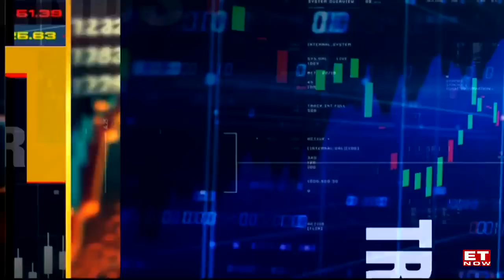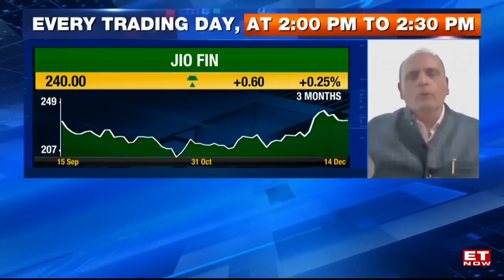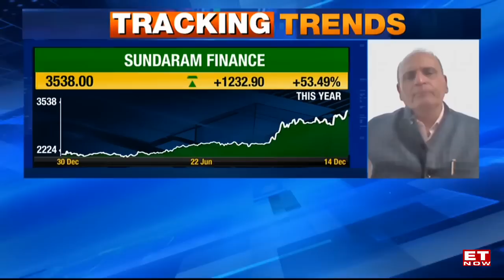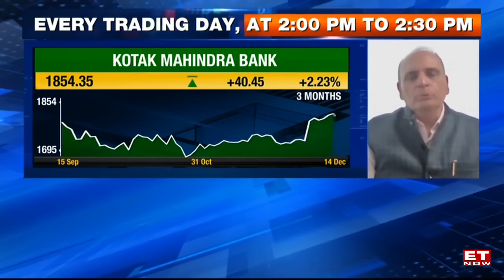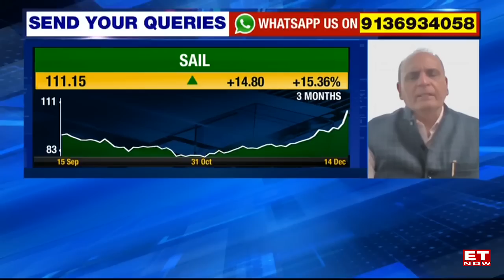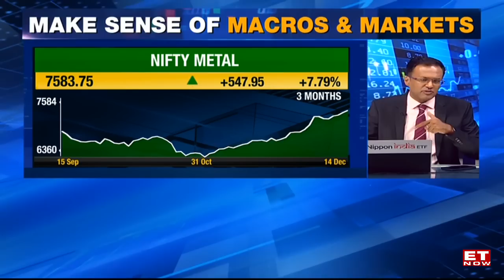Sanjiv Bhasin Top Stocks; Your Queries And Sanjiv Bhasin's Answers | Tracking Trends | Nikunj Dalmia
Earnings, Optimism On Nifty, Top Stock Picks By Market Expert Sanjiv Bhasin. India's top stock picker on ET NOW every week. Tune in for Sanjiv Bhasin's blockbuster bets. Watch Sanjiv Bhasin with Nikunj Dalmia On ET Now.